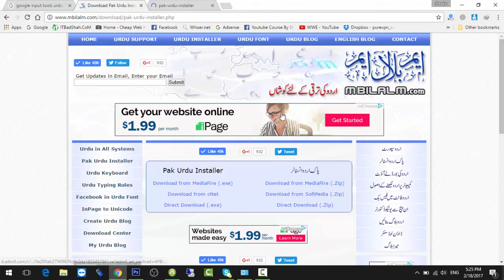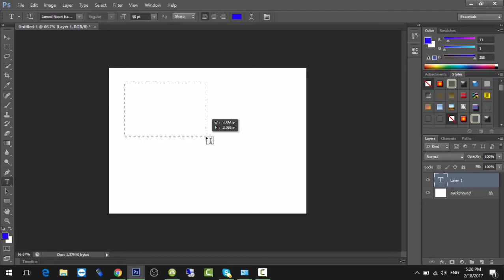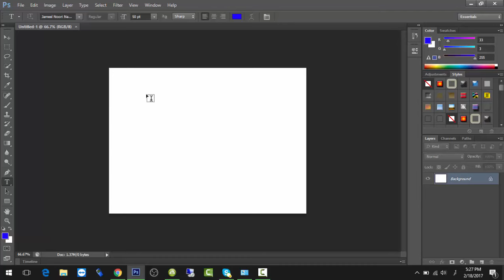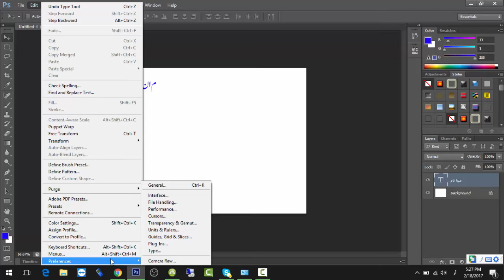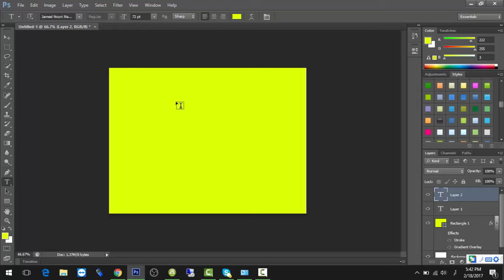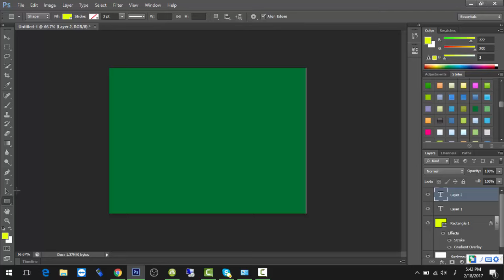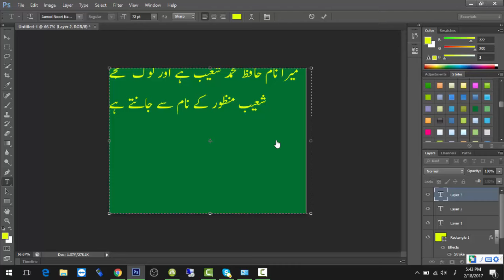How To Type Urdu On Your Computer In Urdu & Hindi By Shoaib Manzoor